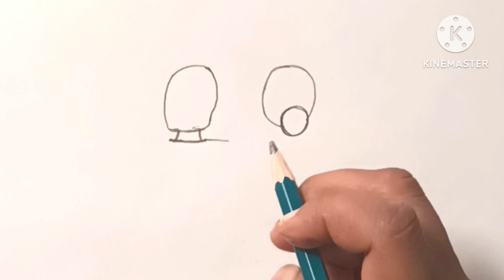karvachauthsimpledrawing/karva chauth special drawing for beginners/ pencil sketch/ pencil art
karva chauth simple drawing/karva chauth special drawing for beginners/ pencil sketch/ pencil art